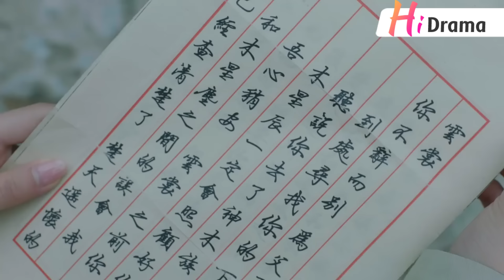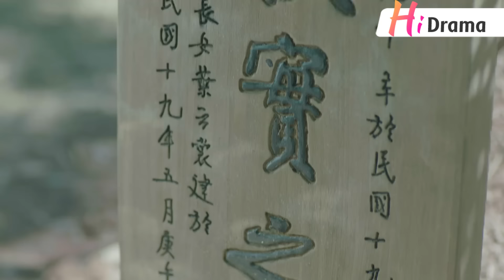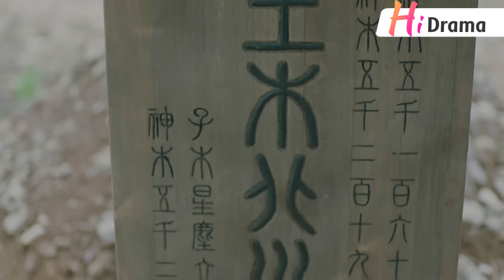【Lồng Tiếng】 Y Nữ Gá Hiền Phu l Tập 17 l Triệu Lộ Tư - Phim Lãng Mạn Cổ Trang Trung Quốc Siêu Hay